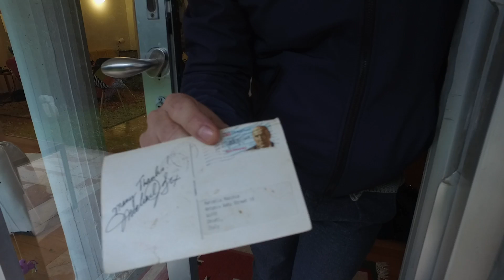Maccio Capatonda:"Da Ritorno al futuro al Cappotto di Gogol"- BookZ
BookZ - I libri per la generazione Z è una serie dedicata alla lettura, con giovani protagonisti della musica, del cinema, dell'arte e del web che raccontano i libri della loro adolescenza.

Maccio Capatonda (Marcello Macchia) è il protagonista della dodicesima puntata di BookZ. Il comico, attore, youtuber, è un grande amante della lettura, dei classici russi specialmente.
E si racconta a partire dal libro che lui stesso ha da poco scritto, una biografia surreale sin dal titolo, Libro: "Perché complicare la vita ai miei fan con nomi astrusi? Ho inserito anche un libretto di istruzioni, per spiegare come interagire con questo oggetto. E una pagina di scoraggiamento all'acquisto: per abbassare le aspettative".

Capatonda parla dei suoi personaggi più noti, del tiggì trasmesso durante il lockdown, delle sue svariate fissazioni: dal dado da cucina ("la mia prima merendina") all'attore Michael J. Fox: "Ho visto Ritorno al futuro a sette anni. E ho deciso che avrei fatto cinema. Horror".

Con un film ha raccontato l'Italiano medio. Si circonda e scova "casi umani" che sintetizzano tic e manie degli italiani ("anche se ora il catalogo su Tik Tok supera ogni fantasia"). E ai più giovani suggerisce un libro davvero sorprendente: Casi del russo Daniil Charms, pseudonimo di Daniil Ivanovi? Juva?ev, arrestato durante l'assedio di Leningrado del 1941, e morto giovanissimo in una clinica psichiatrica. Una raccolta di racconti brevi e folgoranti, che lo hanno condizionato soprattutto per il suo linguaggio. "Mia madre, poi, mi ha fatto leggere tutto P. G. Wodehouse": la sua vena satirica arriva dritta anche da lì.

una produzione Gedi Visual
di Sabina Minardi
riprese di Leonardo Meuti e Sonny Anzellotti
illustrazioni di Eleonora Pepe
montaggio di Maria Grazia Morrone
coordinamento di produzione di Cinzia Comandè